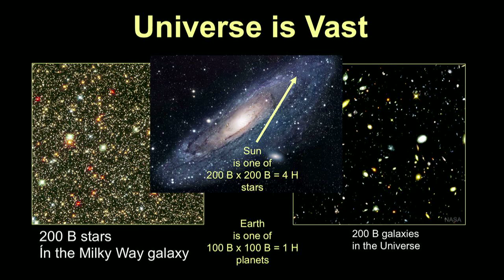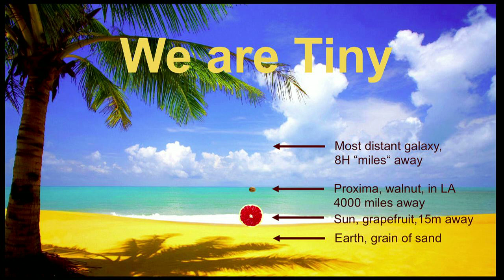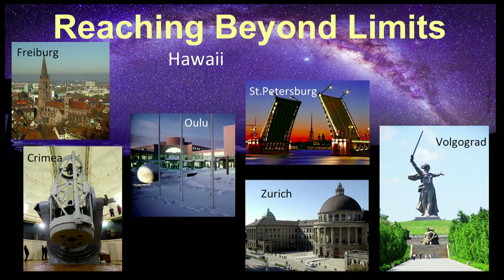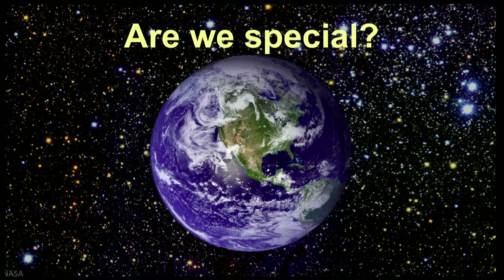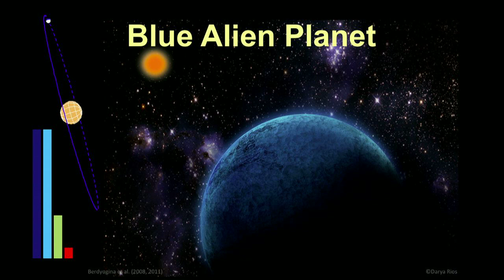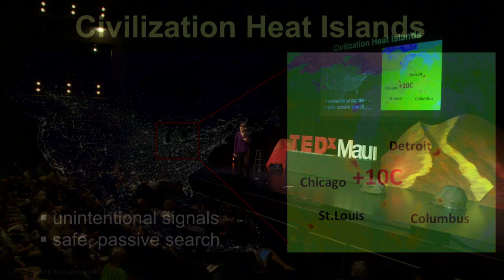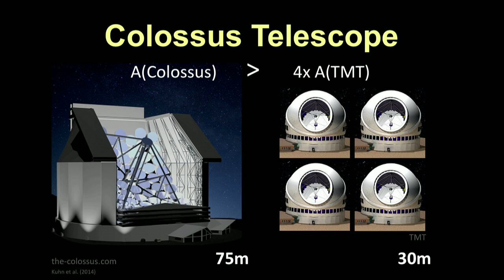Are we special? Searching for life in the Universe | Svetlana Berdyugina, PhD | TEDxMaui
This talk was given at a local TEDx event, produced independently of the TED Conferences. Are we special? Exoplanetary researcher Svetlana Berdyugina has devoted herself to finding alien life. Surprisingly, while exploring space, she's discovered much about humanity.

NASA astronomer, researcher of extraterrestrial life, physics professor, discoverer and artist.

Svetlana Berdyugina is an exoplanetary and astrobiology researcher, physics professor, discoverer and artist. Svetlana and her team were the first to see reflected light and a blue color of a planet outside the solar system, a paradigm-exploding discovery in exoplanetary research. While employing quantum effects in various molecules, she pioneered and established several innovative research lines in astrophysics, which led to discoveries of new phenomena. Her breadth, vision and fearless attitude toward research set her on the path to search for signs of life on other planets while investigating colorful bacteria and plants of Hawai‘i.

Among her myriad accomplishments, Svetlana is the first and only female physics professor at Freiburg University—which was founded in 1457—and the first female astrophysicist offered a professor chair in Germany. She is also the co-founder of the Colossus telescope, the world’s largest telescope capable of detecting extraterrestrial life and civilizations, and a member of the NASA Astrobiology Institute Team at the University of Hawai‘i.

Svetlana’s creative nature takes over the right side of her brain. She continuously expands her terrestrial and extraterrestrial vision through her colorful paintings and imagines that this fusion of art and science will lead her to find that needle in the haystack—life in the universe.